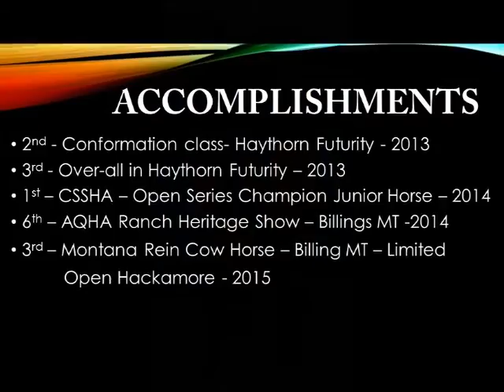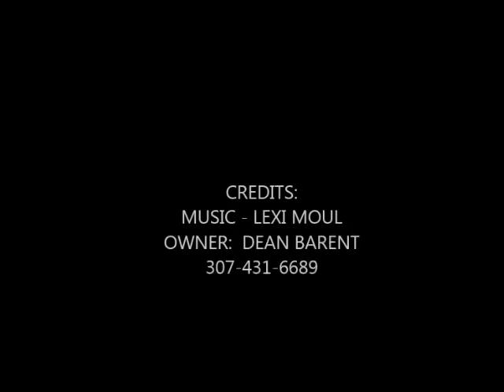Slushes Snickelfritz Diamond B Horses, Black Hill Stock Show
Snickelfritz, a Quarter Horse Mare (5 years old), will be for sale at the Black Hill Stock Show in Rapid City, SD on January 29-30, 2016.